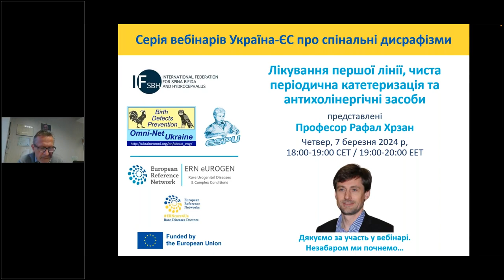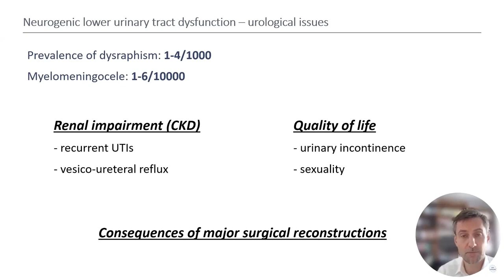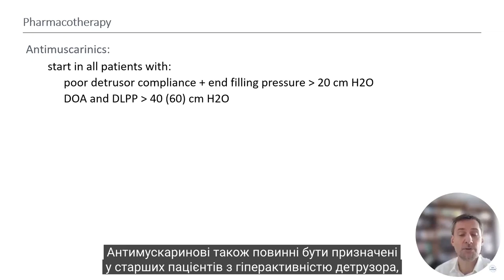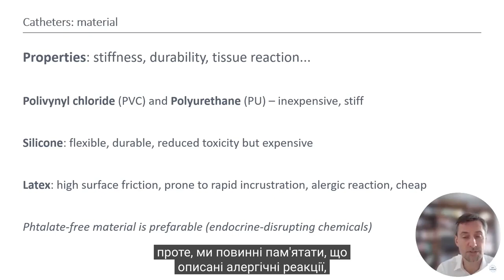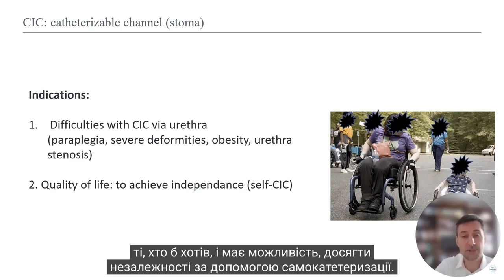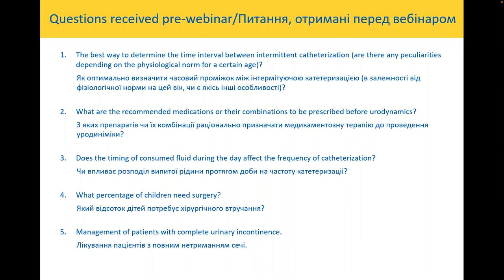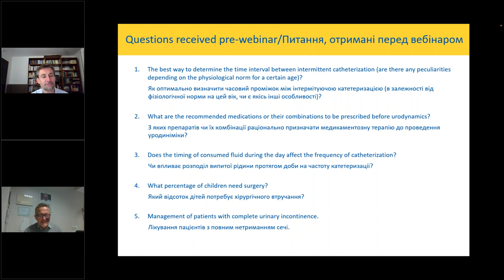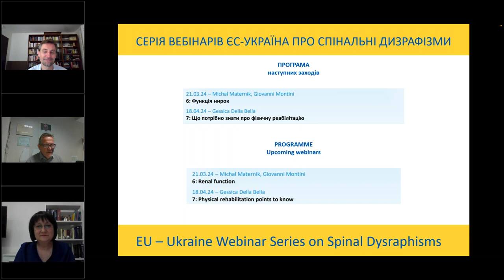EU-Ukraine Spinal Dysraphisms Webinar 7: First line management, CIC, & anticholinergics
This is a joint webinar series on spinal dysraphisms between ERN eUROGEN, OMNI-NET Ukraine, & the International Federation for Spina Bifida and Hydrocephalus (IFSBH).

This webinar was presented on Thursday 7 March 2024 by Prof. Rafal Chrzan, paediatric urologist from Jagiellonian University Medical College in Krakow. This webinar focuses on first line management in patients with spinal dysraphisms. After a very brief introduction, the general rules of the initial management are presented. Following this, the pharmacological treatment of the bladder is discussed, where attention is focused on clean intermittent catheterization. The webinar was supported by ESPU.

ERN eUROGEN is a European Reference Network (ERN) approved by the ERN Board of Member States (BoMS). For more information about the ERNs and the EU health strategy, please

The European Society for Paediatric Urology (ESPU) is a non-profit society whose main purpose is to promote paediatric urology, appropriate practice, education as well as exchanges between practitioners involved in the treatment of genito-urinary disorders in children.

The ERNs are funded by the European Union. The views and opinions expressed in this webinar are those of the author(s) only and do not necessarily reflect those of the European Union or HaDEA. Neither the European Union nor HaDEA can be held responsible for them.

Це спільна серія вебінарів про спінальні дизрафізми між ERN eUROGEN, OMNI-NET Україна, та Міжнародною федерацією Cпіни біфіди та гідроцефалії (IFSBH).

Цей вебінар був представлений у четвер, 7 березня 2024 року,  професор Рафал Хрзан, педіатр-уролог з медичного коледжу Ягеллонського університету в Кракові. Цей вебінар присвячений лікуванню першої лінії у пацієнтів зі спінальною дизрафізмою. Після дуже короткого вступу наводяться загальні правила початкового керування. Після цього обговорюється фармакологічне лікування сечового міхура, де увага приділяється чистій переривчастій катетеризації. Вебінар відбувся за підтримки ЄСПУ.

ERN eUROGEN - це Європейська мережа посилань (ERN), схвалена Боргою членів держав (BoMS) ERN. Для отримання додаткової інформації про ERN та стратегію здоров'я ЄС відвідайте

Європейське товариство дитячої урології (ESPU) є некомерційним товариством, основною метою якого є популяризація педіатричної урології, відповідної практики, освіти, а також обміну між лікарями-практиками, які займаються лікуванням сечостатевих розладів у дітей. Для отримання додаткової інформації відвідайте

Відмова від відповідальності: ERN фінансуються Європейським Союзом. Погляди та думки, висловлені на цьому вебінарі, належать лише авторам (авторам) і не обов’язково відображають погляди Європейського Союзу чи HaDEA. Ні Європейський Союз, ні HaDEA не можуть нести за них відповідальності.

Timestamps:
0:00 Introduction by Prof. Giovanni Mosiello & Dr. Natalya Zymak
06:00 Presentation by Prof. Rafal Chrzan
41:44 Questions
59:06 Outro